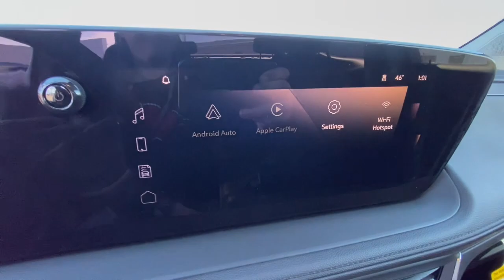2024 Buick Encore_GX West Plains MO, Mt Home AR, Willow Springs MO, Nixa MO, Mountain Grove MO 24259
Summit White New 2024 Buick Encore_GX Preferred available in West Plains Missouri at Taylor Grubaugh Chevrolet Buick GMC. Servicing the Mt Home AR, Willow Springs MO, Nixa MO, Mountain Grove MO area.